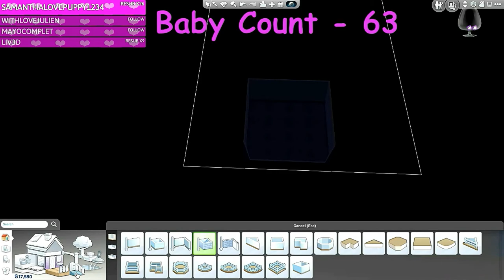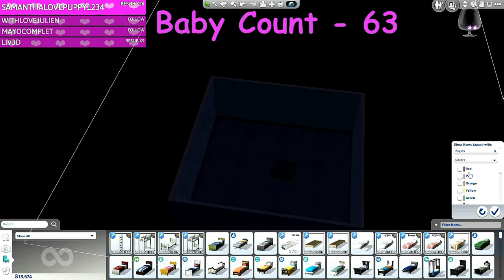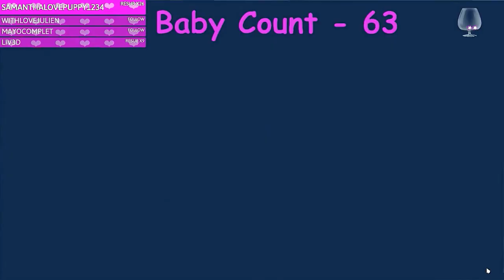Part 157//Jayleen is getting old?! //100 Baby? With a Twist and Mods// Sims 4